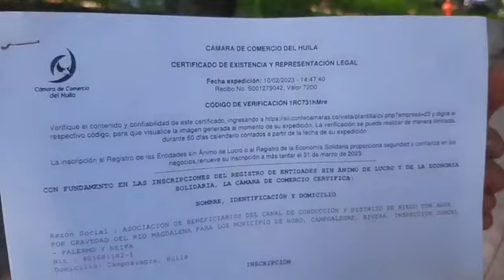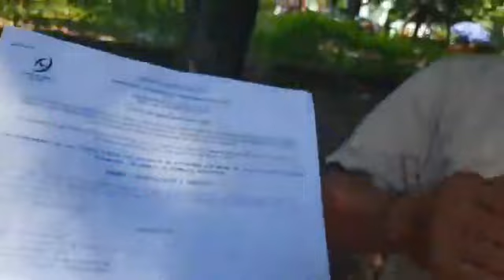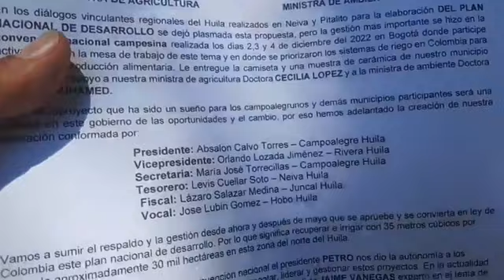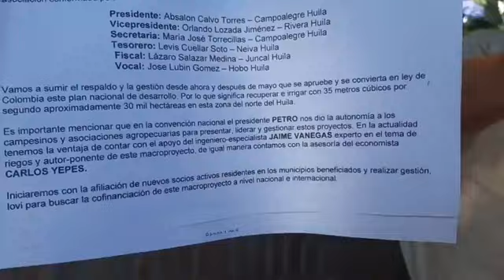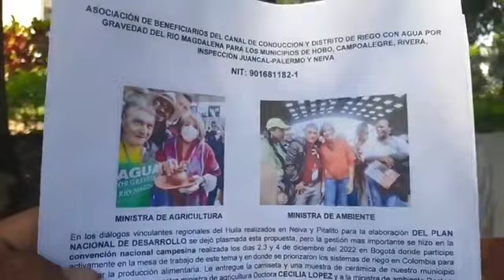inicia la gestión para el proyecto de riego en los municipios de Hobo, Campoalegre, Rivera, Neiva